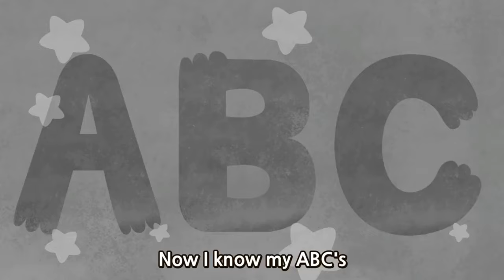ABC Song Nursery Rhymes & Songs For Children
★ Lyrics